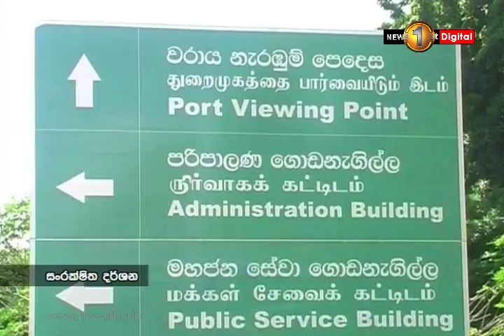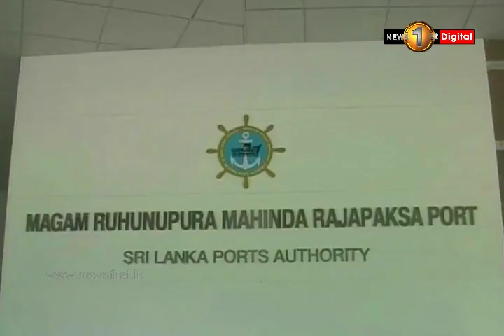හම්බන්තොට වරාය ගනුදෙනුවේ ණය හුවමාරුව ගැන අනාවරණයක්..